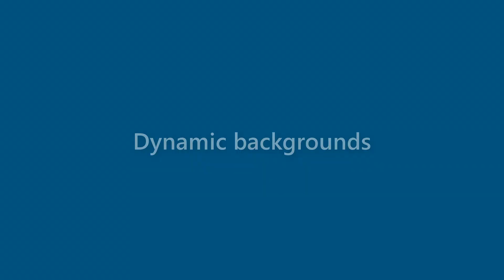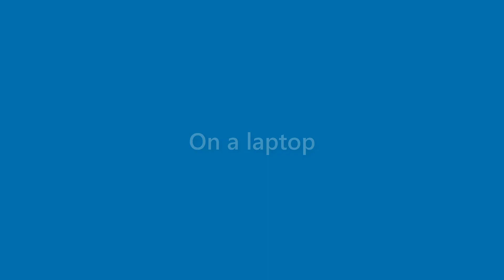Kerry Conway - appearance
Name Look - Kerry Conway - appearance. In this video we present "Kerry Conway" name look and feel in various scenarios.
This video will cover:
How does "Kerry Conway" look as a personal letterhead?
How does "Kerry Conway" look on a business card?
How does "Kerry Conway" look on a computer/laptop screen?
How does "Kerry Conway" look with different background colors?
How does "Kerry Conway" look with various fonts?